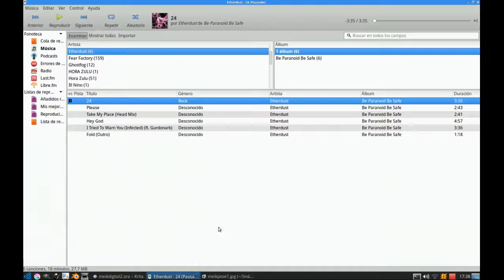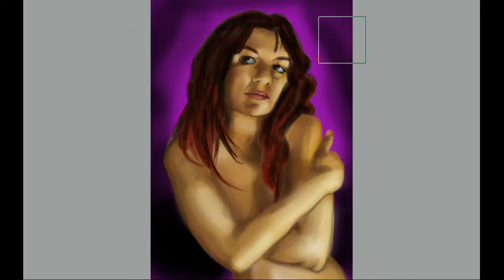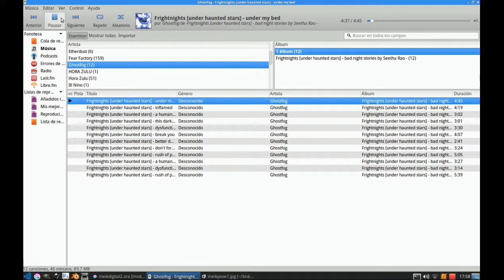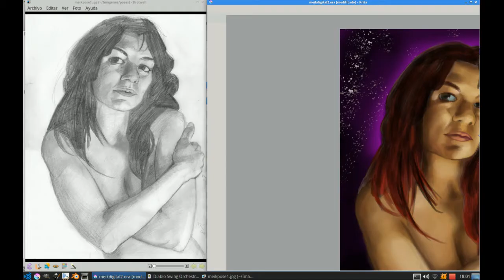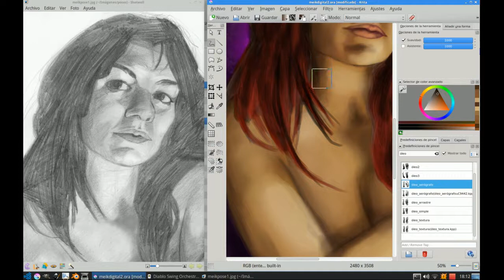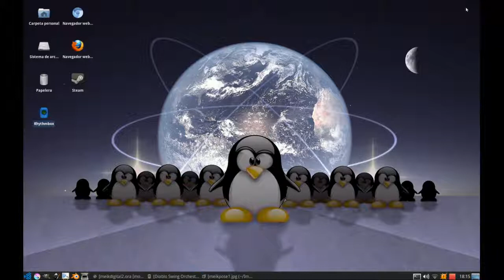Retrato de meik, parte 4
Última parte del retrato, terminado con Krita bajo Ubuntu Studio, donde doy los brillos, sombras y retoques finales tanto a la figura como al fondo.

La música en la primera parte es de Etherdust, de su disco Be paranoid be safe; y la segunda parte es de Diablo Swing Orchestra, de su disco The butcher's ballroom.